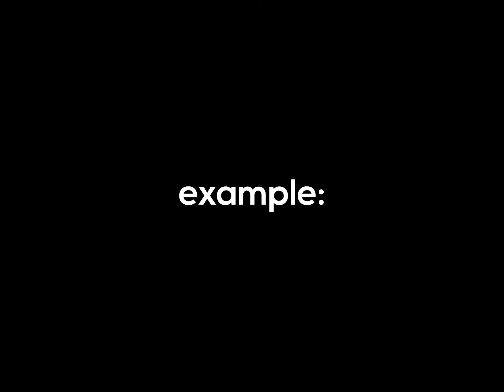og jugg shakes (qr code)